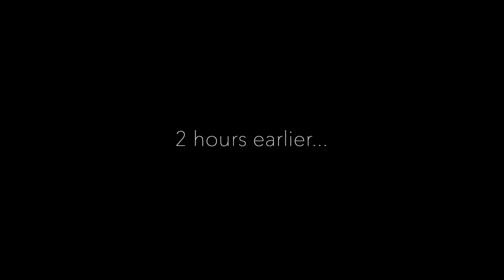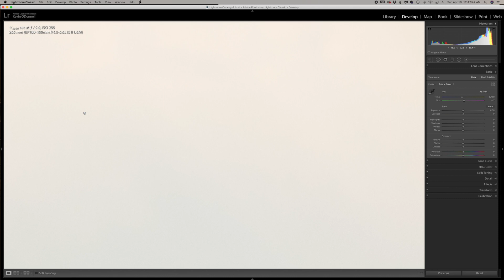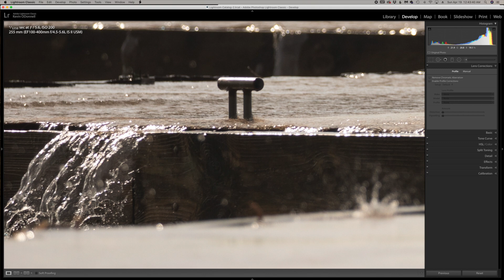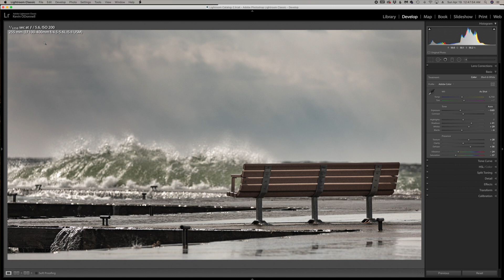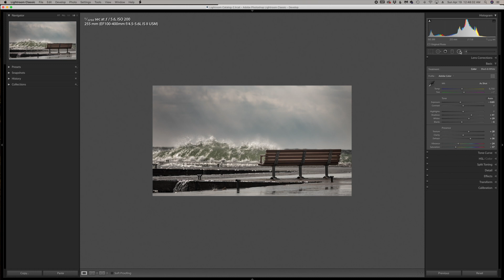Disappointment Awaits at Frank Murphy Park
With the winter ice gone from the bay, I return to one of my favorite 'Behind The Door' shooting locations in pursuit of a challenging and allusive foul-weather photo that I've been chasing for a couple of years now. My patience was tested by wind, waves, and a snow squall. It proved to be a frustrating day altogether. But all was not lost.
In what turned out to be a "lemons to lemonade" moment, I demonstrate in LightRoom how I rescued the day's shoot and transformed an accidental photo into something not portfolio-worthy, but certainly into something "presentable."

You might also be interested in visiting my photo site: KODOphoto.smugmug.com

My primary photo & vlogging gear:

Main Photo Camera:
 Canon 5D Mark IV DSLR
L Series Lenses:
 Canon EF 16-35mm f/2.8 L III USM
 Canon EF 24-105mm f/4.0 L IS USM
 Canon EF 100mm f/2.8 L IS USM Macro
 Canon EF 100-400 f/4.5-5.6 L IS II USM w 2X teleconverter
Main Tripod, Head, L-Bracket:
 Really Right Stuff Versa Series, TVC-34L Carbon Fiber (Long)
 AcraTech Panorama Head
 AcraTech Large Leveling Base
 Small Rig L-Bracket for Canon 5D MIV
Alternate Head:
 Acratech  Ball Head w/Gimble & Pan
 AcraTech 7” Nodal Slide (for panoramas)
Filters:
 Lee Lens Filter Rings: 67mm, 77mm, 83mm-WA
 Lee Filter Kit:
 0.6ND Grad.
 1.2ND Grad.
 0.9ND Hard
 ND10 Super Stopper
 Circular Polarizer

Vlogging Cameras, Lenses & Tripods:
 Canon M50 (mirrorless) w/15-45mm f/3.5.-6.3 lens
 GOBE ND2 49mm circular variableND
 Sigma 16mm f/1.4 lens
 Tiffen 67mm circular variable ND
 Gitzo  GT-1545T Traveller Tripod w/Bexin V30 Ballhead

 DJI OSMO Action 4K HDR
 PGYTECH Cage & SelfieStick
 PGYTECH HD PRO Filters: ND8-PL, ND16-PL, ND32-PL & ND64-PL

On-Camera Microphones:
 Rode Stereo Video Mic X
 Rode Video Mic Pro (shotgun)
 Rode Video Mic GO (shotgun)
 2X Rode Wireless GO Compact Digital Systems
 Rode Lavalier Wireless GO (omnidirectional)

Stereo Audio Field Recorder:
 ZOOM Handy Recorder H4n

Drone:
 DJI Mavic Air2 Fly More Combo